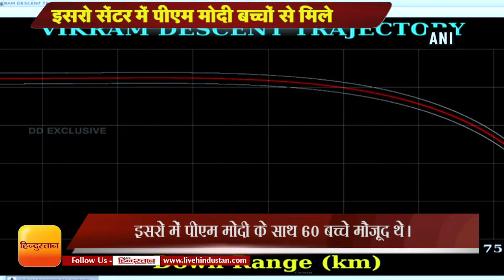इसरो सेंटर में प्रधानमंत्री मोदी से बच्चे ने पूछा- मैं राष्ट्रपति बनना चाहता हूं, पढ़ें पीएम का जवाब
इसरो सेंटर बेंगलुरु में प्रधानमंत्री नरेंद्र मोदी वहां पहुंचे देशभर के बच्चों से मिले। बच्चों के सवालों के जवाब भी दिए। इस दौरान एक बच्चे ने मोदी से कहा, सर मैं राष्ट्रपति बनना चाहता हूं। इस पर मोदी ने हंसते हुए पूछा, प्रधानमंत्री क्यों नहीं बनना चाहते हो।